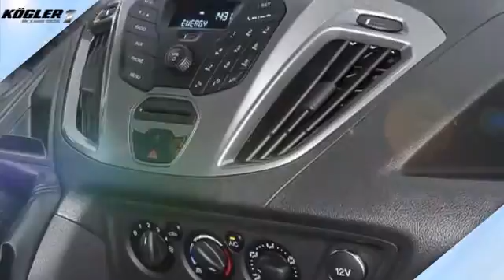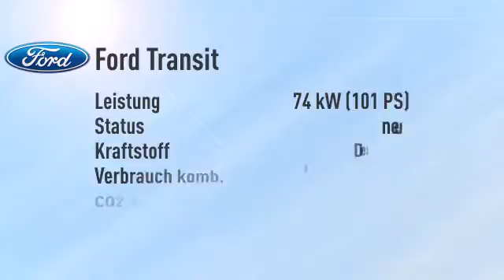Ford Transit Custom Kasten 310 L1H1 Trend/PDC -33%